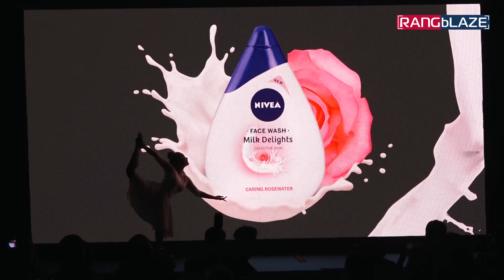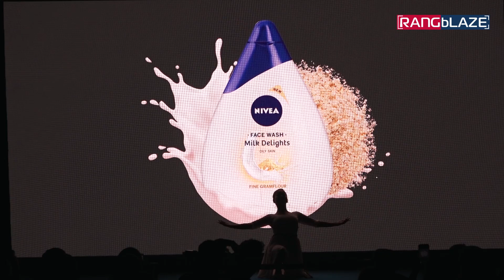Nivea India Launches Face Wash Range with Taapsee Pannu